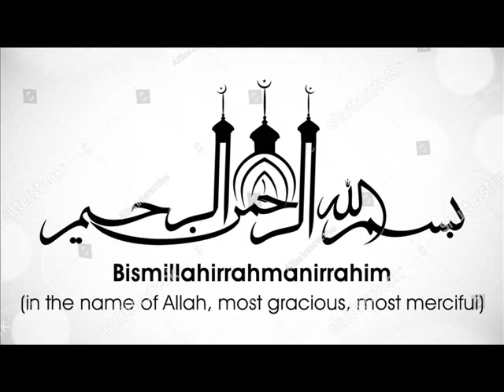ভালো কাজের ফলাফল কেমন?- মাওলানা জহিরুল ইসলাম (দা.বা)